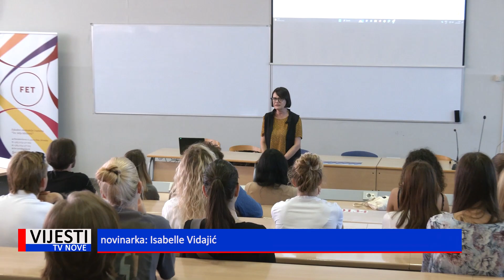Vijesti TVN - Počela nova akademska godina